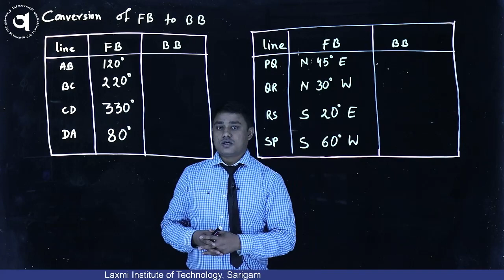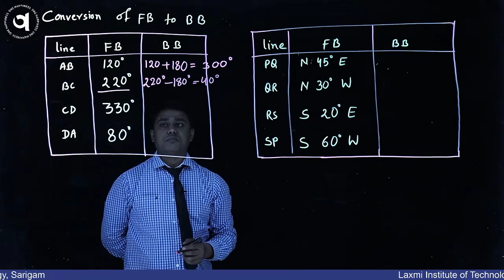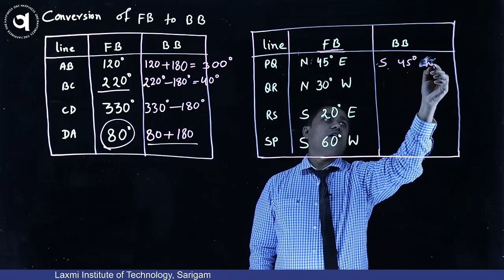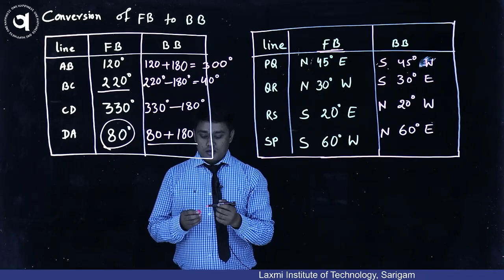Easiest way to Convert FB to BB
Fore bearing and Back bearing The bearing of a line measured in the forward direction of the survey lines is called the 'fore bearing'(F.B.) of that line. The bearing of a line measured in direction backward to the direction of the progress of survey is called the 'back bearing'(B.B.) of the line.